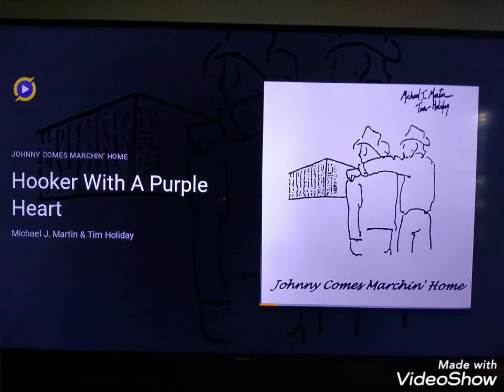Hooker With A Purple Heart - Michael J Martin & Tim "Doc" Holiday